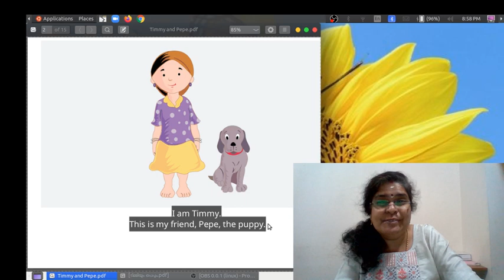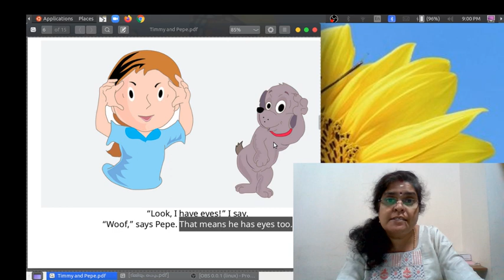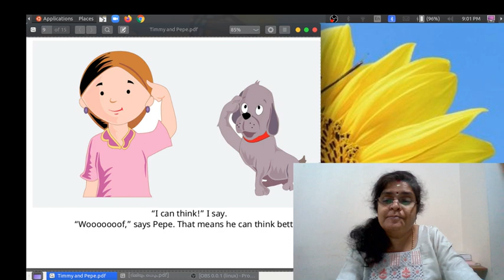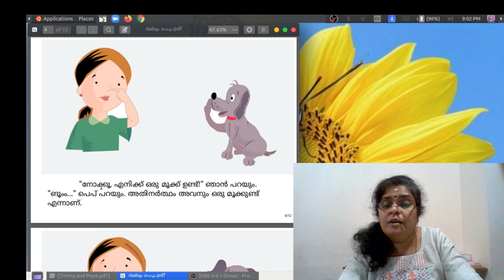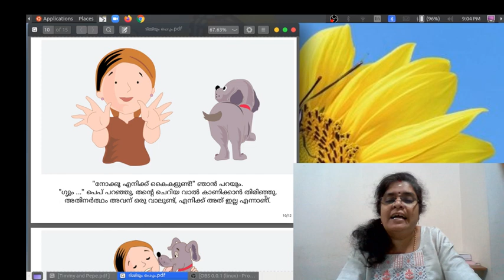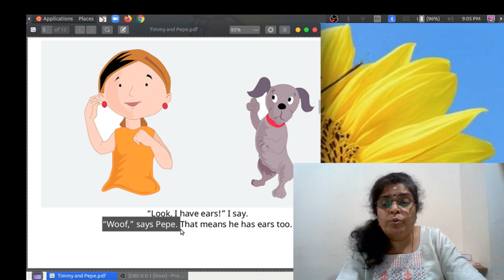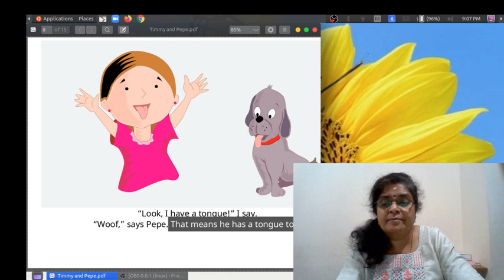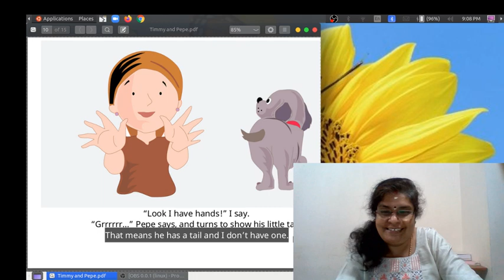English Acquisition Program : Level 2, Story: 7: Timmy and Pepe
My dears, listen to the story. Here is the link to the original story.